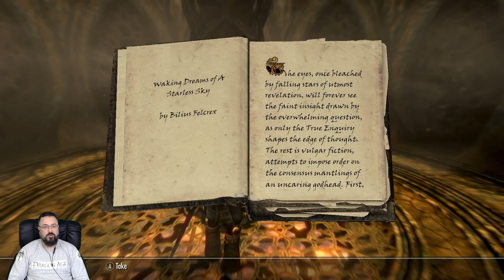Skyrim Anniversary Edition E15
We enter the Temple of Miraak to find the source of his power and the magick which has taken grip of the minds of the locals of Solstheim. We learn a new word of power "Strength, Dragon Aspect" and face the dreaded Draugr Death Overlord. This yields some pretty sweet loot including the Ebony Sword which will be my new weapon going forward